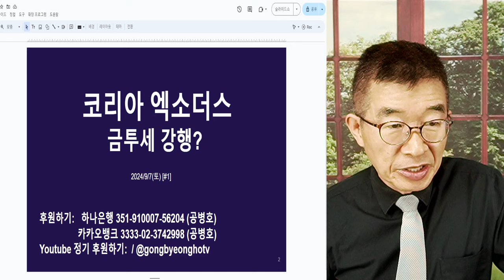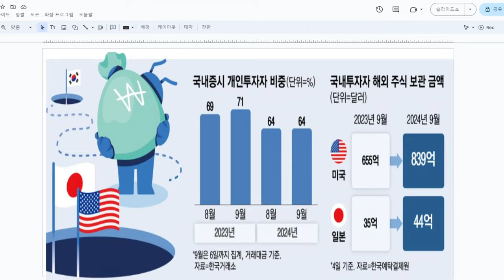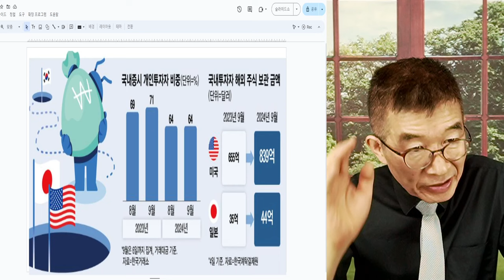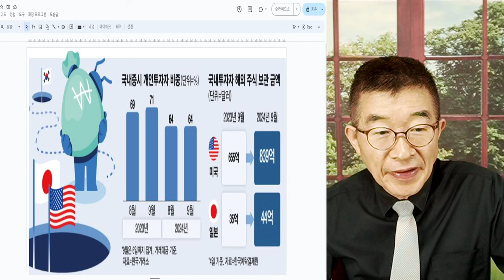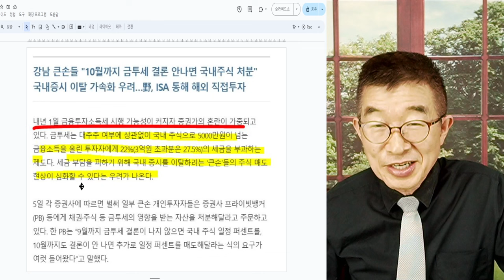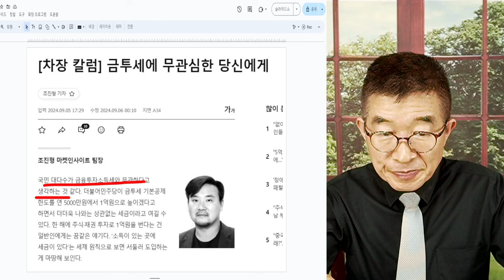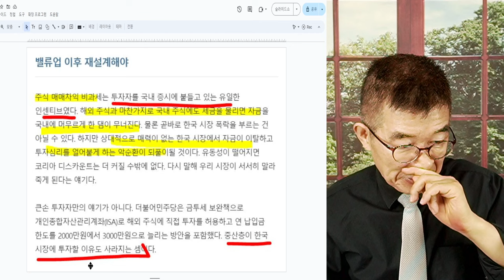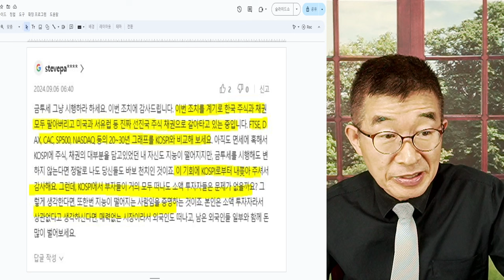코리아 엑소더스 / 금투세, 지금? / 하필 지금 금융투자세를 실행에 옮기겠다고? 정신이 있는 이야기인가? / 그렇지 않아도 "국장 탈출이 지능순서라는데"[공병호TV]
Bitcoin : 3MTW849AkP2ftLeSK2teZHMmzLu7Z83s9U